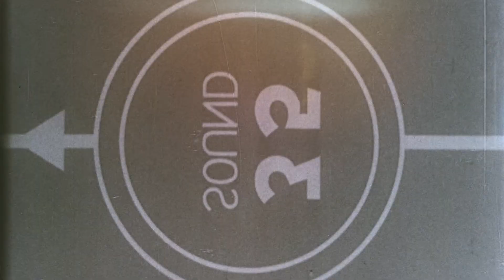MIND-BLOWING NBA Trade Alert Warriors' $137M Gamble on All-Star Forward - Is This the Missing Piece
Welcome to "Golden State Hoops," your ultimate destination for all things related to the Golden State Warriors. We are your source for the latest news, updates, and in-depth analysis on the Dub Nation. Follow along as we cover the warriors' journey, featuring the legendary Splash Brothers, Stephen Curry and more.

Golden State
Golden State Warriors
Golden State Hoops
Dub Nation
Dub Nation News
Warriors
Warriors News
Splash Brothers
Stephen Curry
Curry